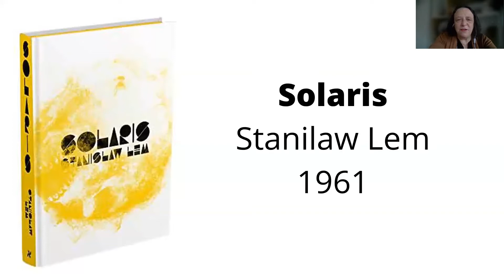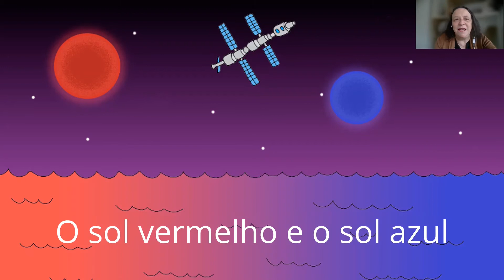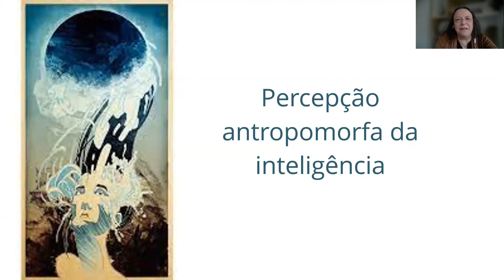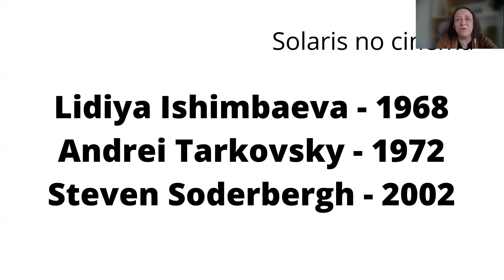Dicas para chegar ao centro - Cartografias de Myrthes Gonzalez - Solaris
Solaris é um livro de Stanislaw Lem. Uma ficção científica que vai muito além de um futuro imaginado.
O autor polonês fala de um planeta distante para dizer que a humanidade carrega seus limites independente de onde vá.

➡Em DICAS PARA CHEGAR AO CENTRO compartilho os caminhos internos e externos que percorro na construção e descoberta de meu ser.